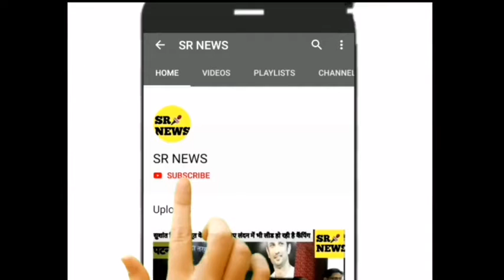आज ए एन कॉलेज में बहुउद्देशीय भवन का शिलान्यास डॉ अशोक चौधरी के कमलों द्वारा किया गया